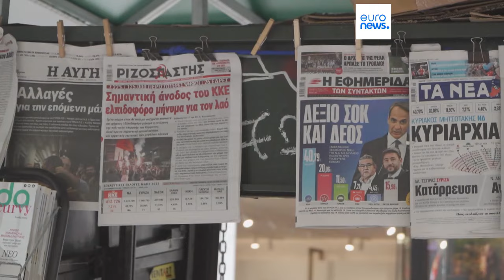Eurodeputados pedem avaliação sobre Estado de direito na Grécia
Os deputados do Parlamento Europeu aprovaram, na quarta-feira, uma resolução crítica sobre o declínio "preocupante" do Estado de direito na Grécia, liderado pelo primeiro-ministro Kyriakos Mitsotakis, e pedem uma avaliação `formal à Comissão Europeia.